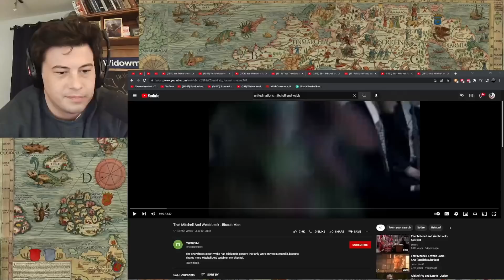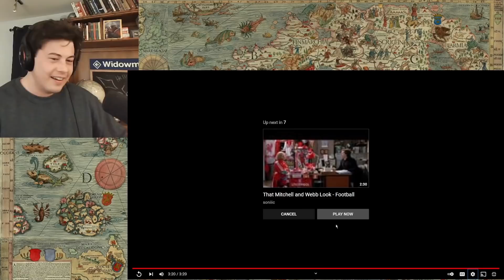American Reacts That Mitchell And Webb Look - Biscuit Man